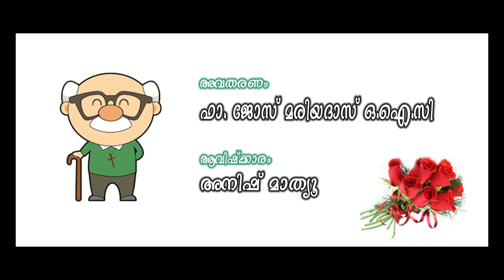കഥയും കാര്യവും Part - 8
A good message from fr.Jose Mariadas OIC